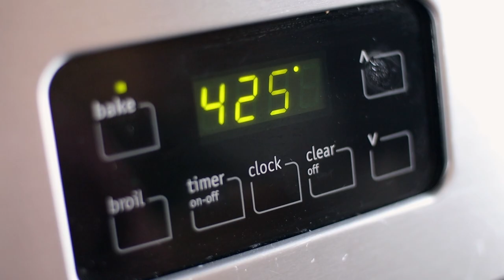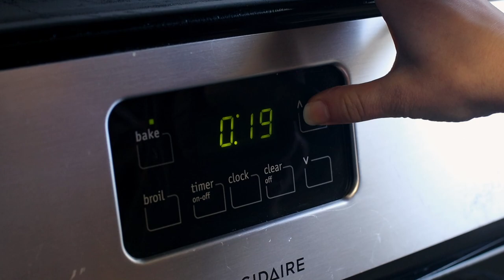Easy Bagel Recipe | Homemade Sourdough Cinnamon Raisin | Fermented February | Fermented Foods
Julianne shares her recipe for delicious homemade sourdough bagels. Jules has been exploring creative ways to use her fermented sourdough starter, and this eeay bagel recipe is one of our favorites so far! In this step-by-step video, she'll show you how to make amazing bagels at home.

Cinnamon Raisin Sourdough Bagels:

1/2 cup sourdough starter
1 1/2 warm water
1/4 cup honey
4 cups organic whole wheat flour
2 teaspoons ground cinnamon
2 teaspoons salt
1 cup raisins

For Water Bath:
8 cups water
1 tablespoon baking soda
1 tablespoon honey

To a large bowl add in 1/2 cup of active sourdough starter, 1 1/2 cup of warm water, and 1/4 cup of honey. Mix briefly and add in 4 cups of organic whole wheat flour, 2 teaspoons of cinnamon, and 2 teaspoons of salt. Allow the dough to kneed together for around 5 minutes. Finally, add in 1 cup of raisins and mix until fully combined. Transfer the dough to a ceramic or glass bowl and cover the bowl with plastic wrap. Allow the dough to rise at room temperature for 12 to 24 hours.

After your dough has risen for 12 to 24 hours turn it out onto a lightly floured surface and divide it into eight equal parts. Shape each of the divided parts of dough and set them on a parchment paper lined cookie sheet. Allow them to rise for another 15 minutes.

Preheat your oven to 425 degrees f.

While your bagels are rising for the final time, fill a pot with 8 cups of water and allow it to come to a rolling boil. To the water add in 1 tablespoon of baking soda and 1 tablespoon of honey. Allow the water to return to a boil. Gently place your bagels in the water two at a time and allow them to sit in the water for 2 minutes on each side. Transfer the bagels back to the parchment lined baking sheet and repeat the process with the remaining bagels. Bake for 20 to 25 minutes or until the bagels are a dark golden brown. Enjoy!

Amazon Store: